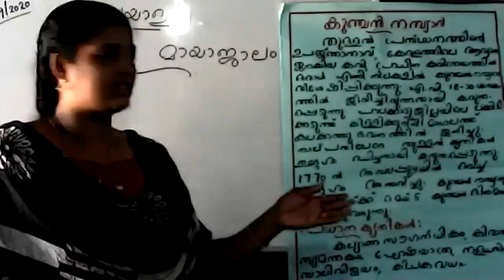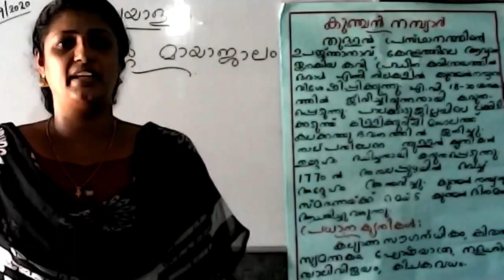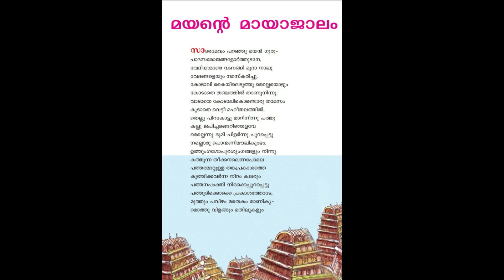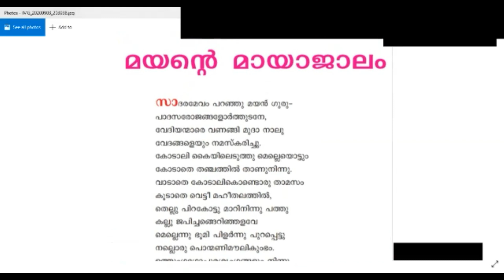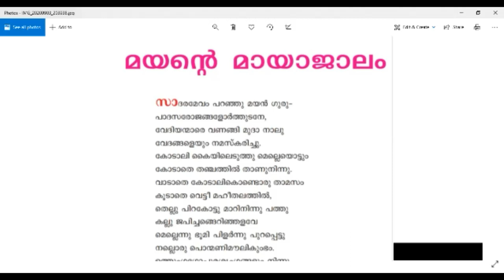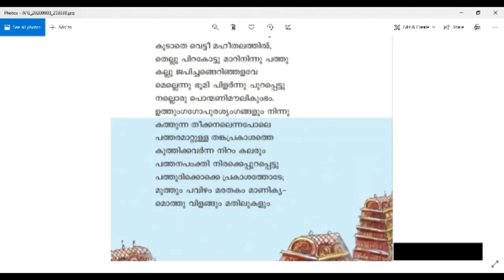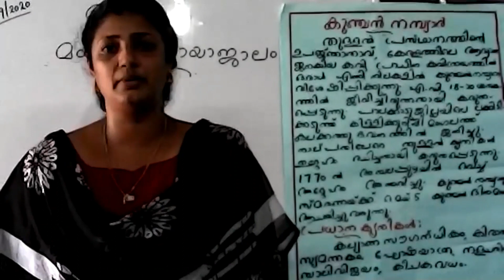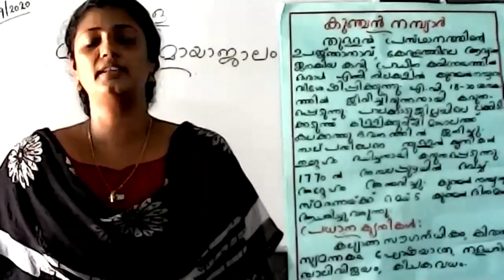STD: VI || MALAYALAM FIRST || LESSON -3 || മയന്റെ മായാജാലം || by JINU C. UTHUPPU